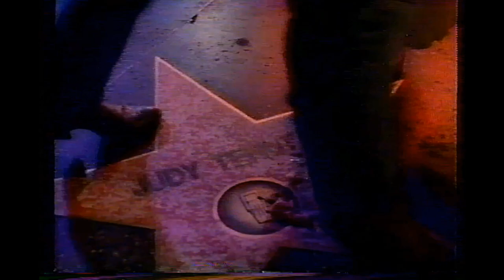Women Of The Night HBO 1987 Judy Tentuta Ellen DeGeneres Paula Poundstone Rita Rudner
In 1987, as part of their "On Location" comedy series, HBO presented "Women Of The Night" featuring Judy Tentuta, Ellen DeGeneres, Paula Poundstone and Rita Rudner. This recording was made on December 31st 1987. HBO to cable to SuperBeta2 to mp4